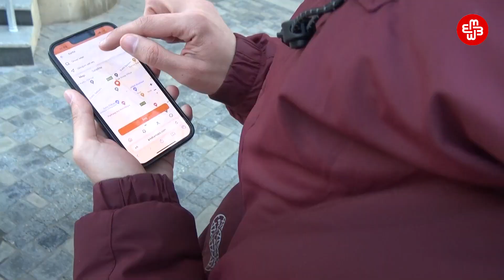Полицейский сказал: "Ты хочешь, чтобы и меня машина задавила, и я тоже сел в коляску?» | Мейдан ТВ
Город должен отвечать потребностям людей с ограниченными возможностями, решили волонтеры и осоздали безбарьерную карту. Теперь любой желающий может пожаловаться в государственные органы на здания, которые не соответствуют его потребностям, через сайт Основатели проекта вместе с волонтерами шаг за шагом ходят по Баку, отмечая места, препятствующие передвижению людей с ограниченными возможностями.